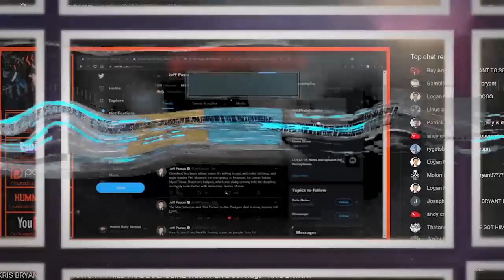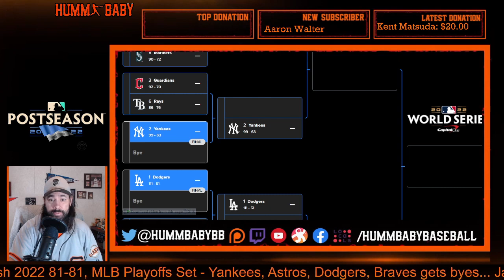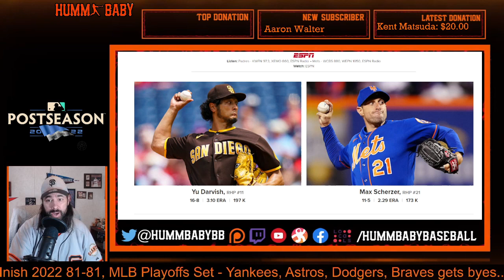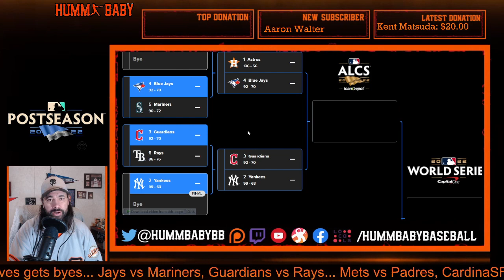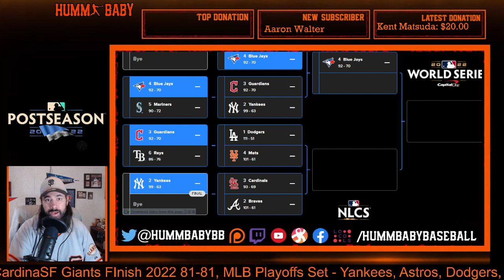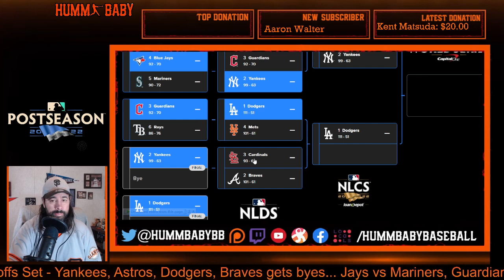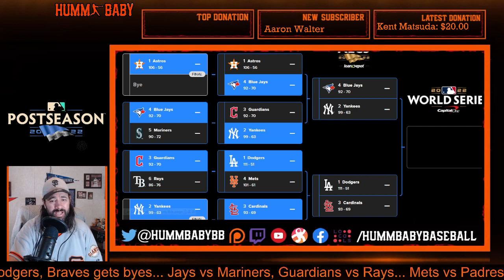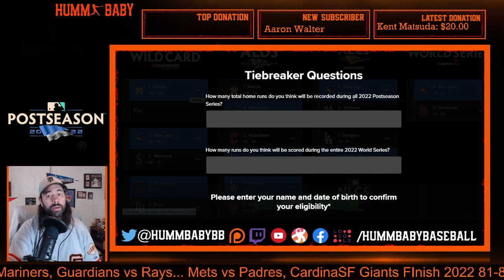2022 MLB Playoff Predictions BRACKET & WORLD SERIES CHAMPION Predicted!!!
Welcome to my official 2022 WORLD SERIES & PLAYOFF Prediction Video!! Best of luck to all teams involved in the 2022 MLB Playoffs!!!